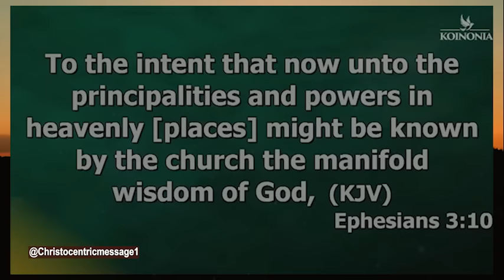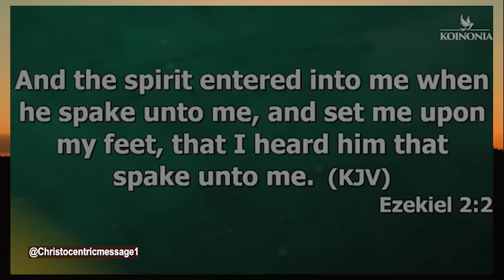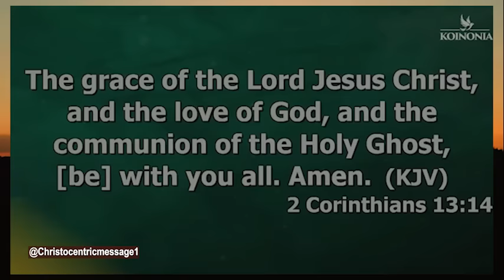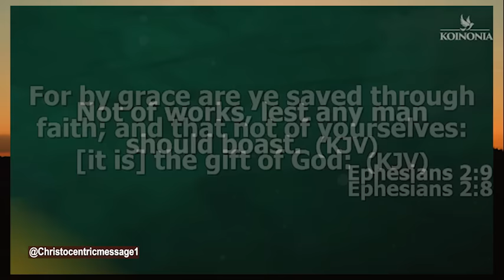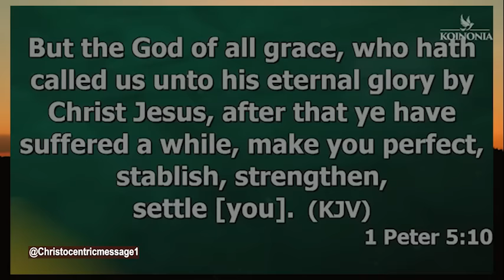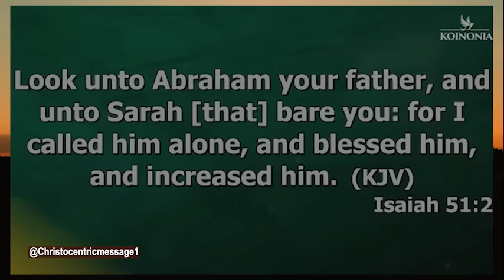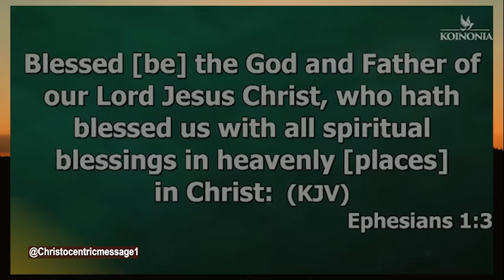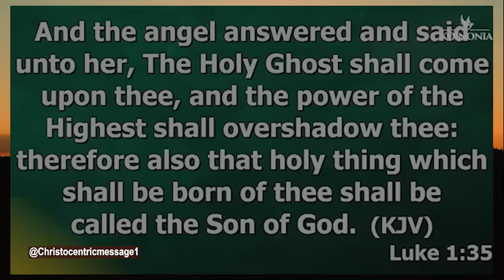How to Set Yourself on the Path of God's Grace - Apostle Joshua Selman